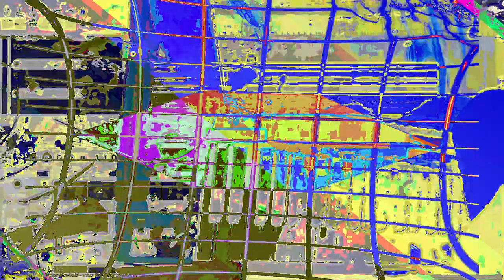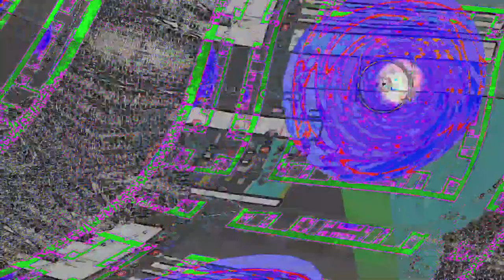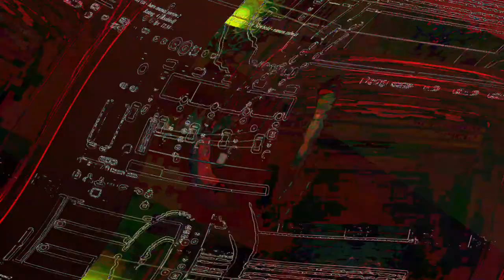[EPILEPSY WARNING] Movie 23 06 13 06h14m44s